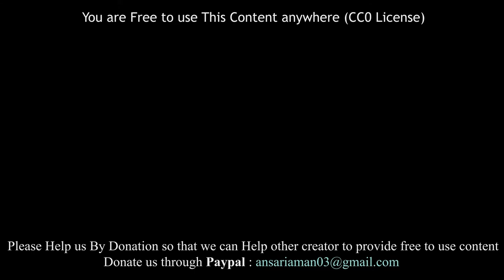Mumbai Local Train During Coronavirus (COVID-19)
Have a Look at this Local Mumbai Train Indoor Footage which was Capture During Coronavirus (COVID - 19) Outburst Alert. Total 14 people has been confirmed cases with Coronavirus (COVID - 19) in Maharashtra and 66 Total in All around India.

ट्रेन,
लॉकडाउन,
ट्रेन 15 अप्रैल,